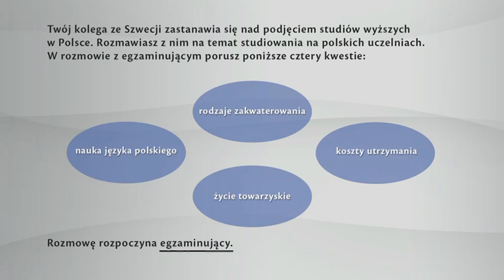Egzamin 1 - Rozmowa z odgrywaniem roli - Matura ustna z języka angielskiego